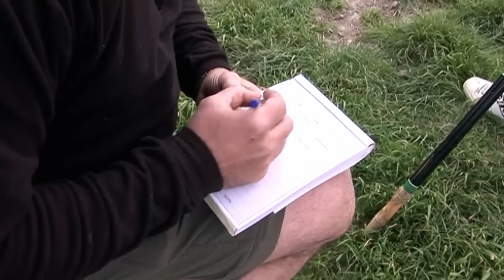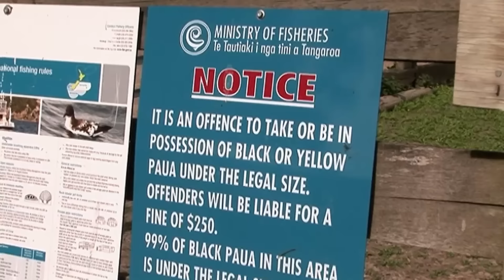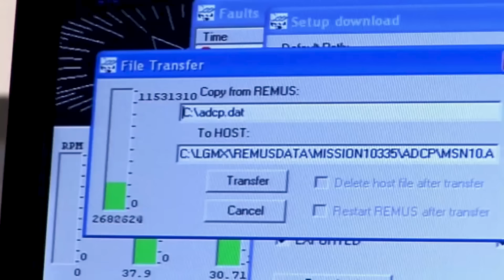Fishery Officers Confront Suspicious Fishermen - Coastwatch Season 5 Episode 1 (OFFICIAL UPLOAD)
Fishery officers confront group of uncooperative fishermen after spotting them with a suspicious baby pram.

Show Name: Coastwatch NZ
Original Release Date: 2011
Production Company: Greenstone